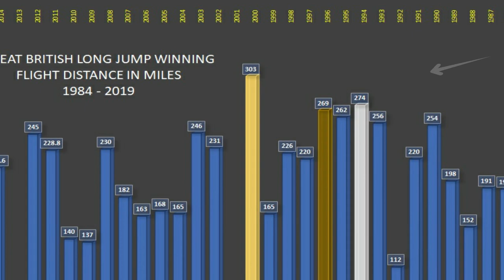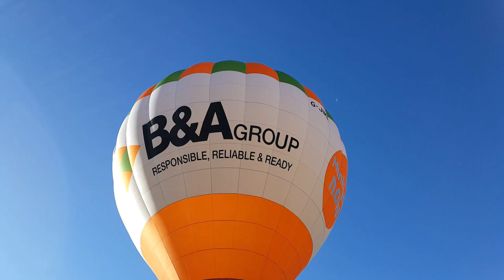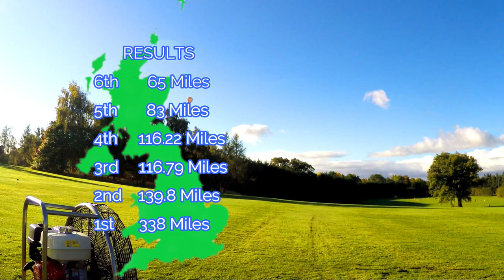GREAT BRITISH LONG JUMP - hot air balloon race 2020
The hot air balloon flying season in the UK has one last glorious air race to take part in, The Great British Long Jump. Balloons can fly anywhere within Great Britain, on any date in October, and compete against other hot air balloon teams to fly the furthest in a day, no stopping, no refuelling, no bathroom breaks etc.

In this film we cover the launch of 2 pilots from Oswestry in the the Shropshire midlands as they head south, aiming to fly back to their home area of Bristol and Bath - or beyond if the winds allow.
We will look at some of the competitions history, and bring you the 2020 result set against the backdrop of the balloon teams launch.

If you would like to know more about the Great British Long Jump ballooning competition, you can read each pilots report, dig into the records and archives, look at the details of the weather on each day of this years challenge over

This is the second video in a series outlining the rules of competition ballooning here @ THE BIG BALLOON FESTIVAL channel, which overtime will develop a comprehensive guide to competition ballooning - SUBSCRIBE to keep informed of further films on this subject.

Music C/O YouTube
Artist - Slenderbeats
Track - Royal